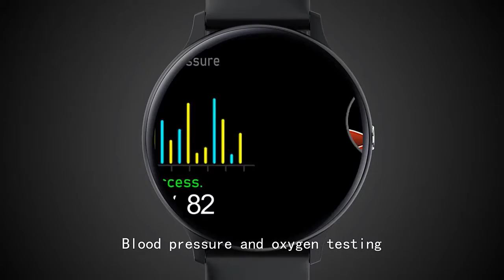top 5 best Smart watches For Women on Ali Express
Howdy howdy, Here we came back with another interesting video about the top 5 best smartwatches for women. we all want to keep ourselves stylish with modern fashion. smartwatches is now on of the major element of fashion. In this video you will see 5 amazing smartwatch which is very special for women.
Have Look At Them.